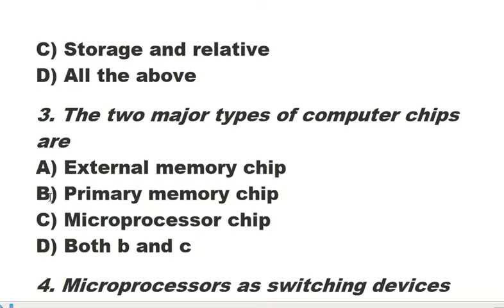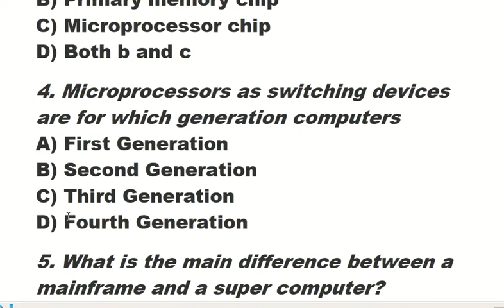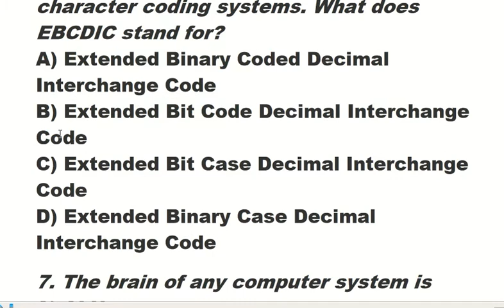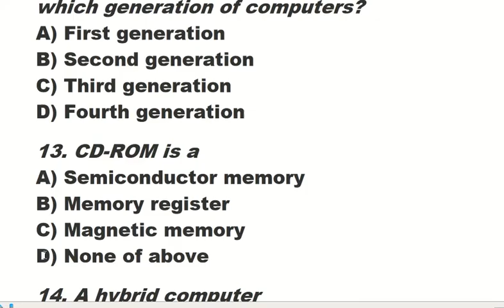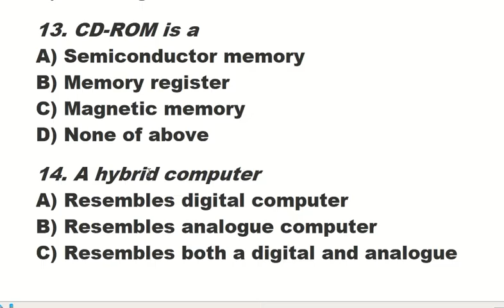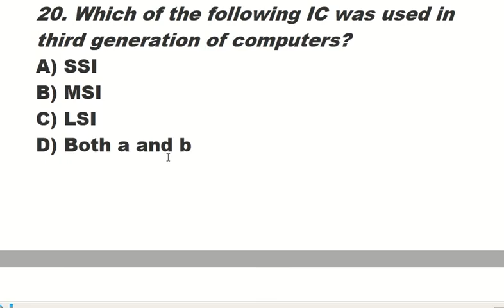Computer Operator MCQ||Computer Operator Important MCQS for Etea|Etea Computer Operator Past Paper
Computer Operator Important MCQS for Etea Also Suite FOR NTS,KPPSC,PPSSC